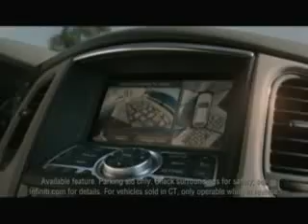maravas 2010 Infiniti EX35 Terrace TV Commercial